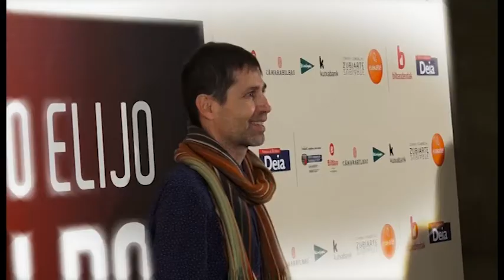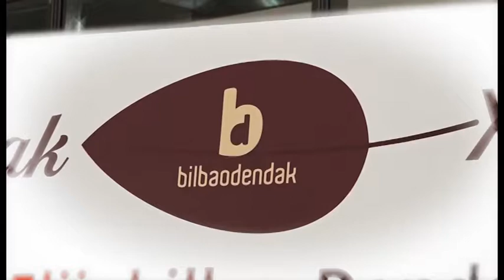BILBAO DENDAK XI edición de los Premios al Comercio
El comercio de Bilbao se viste de gala en la XI edición de los Premios al Comercio
bilbaoDendak celebró en el Guggenheim Bilbao, el 23 de octubre, la undécima gala de los Premios al Comercio de Bilbao, que premian las mejores iniciativas locales que imprimen carácter y diferencian a nuestra ciudad.

Más de 500 personas se dieron cita en un gran evento donde los establecimientos más destacados recibieron un merecido reconocimiento.

Los Premios al Comercio reconocen la innovación, pero también una trayectoria dilatada, la chispa de genialidad que alumbra una idea comercial novedosa, la creatividad de una campaña de marketing o la preocupación por la sostenibilidad.